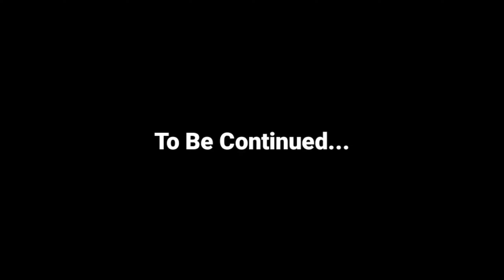Bihar To Darjeeling on 100cc Bike | Longest Ride On Hero Bike😱| Darjeeling Trip Vlog | Motovlog